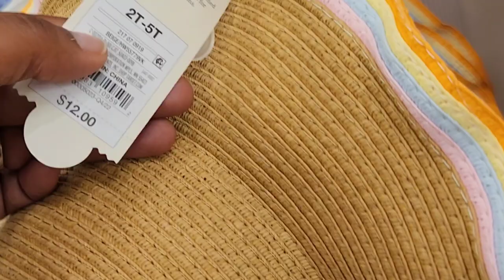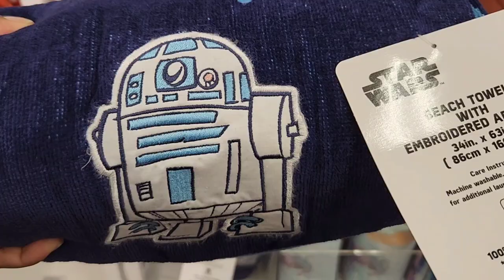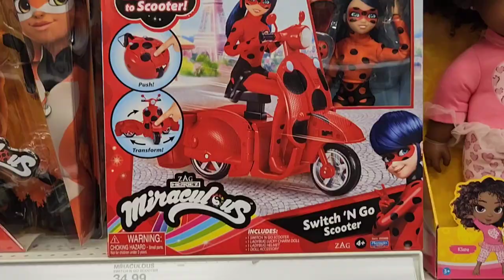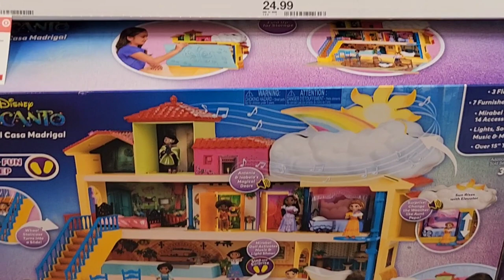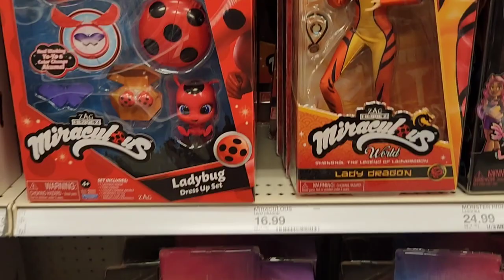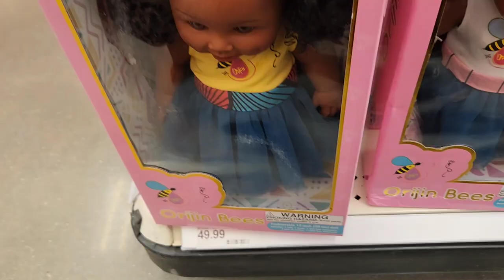🎯Shop with me at Target! New Kids clothes and toys!!🧸